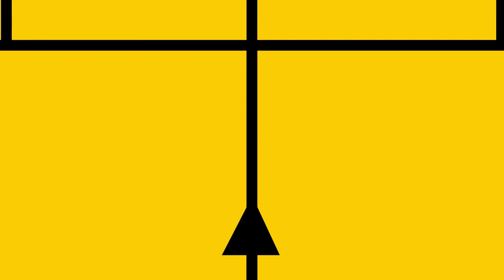Empowering Indie Authors - with Cara Alwill (The Self Publishing Show, episode 342)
Author, life coach, and podcaster Cara Alwill has experience as both an independent author and as a traditionally published one. After signing a six-figure, two-book deal with a Big Five imprint she went back to self-publishing. Find out why.

Show Notes:
Stepping into a male-dominated industry as a woman
Starting out with a blog before social media took off
Dipping a toe in the traditional publishing waters before going full indie
How both self-publishing and Cara’s work are about empowerment
Getting past the fears and imposter syndrome that affect many authors and entrepreneurs
Why failure is so important
What Cara has seen about the pros and cons of self-publishing